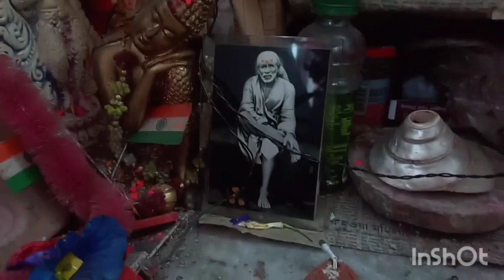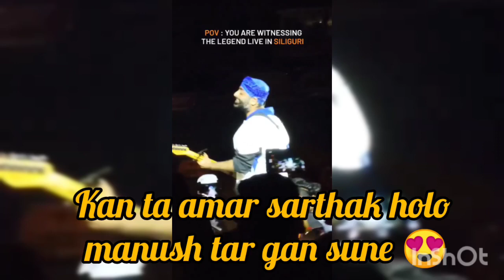30 march ramnavami, 4tarik school chilo r 5tarik bas a kore school gelo.